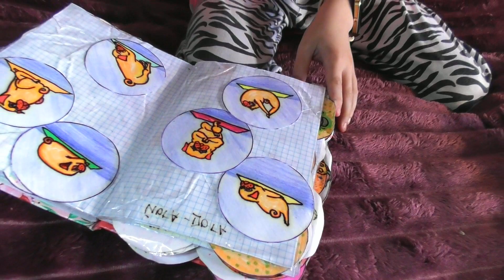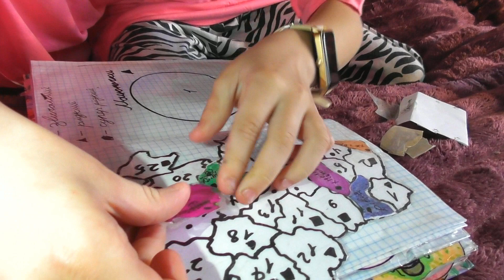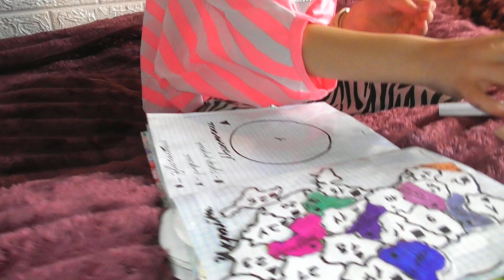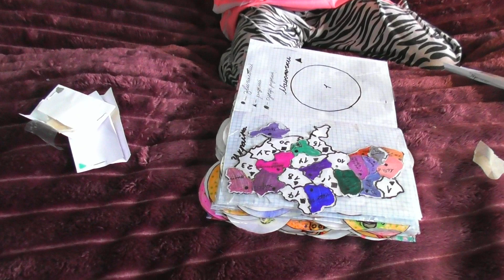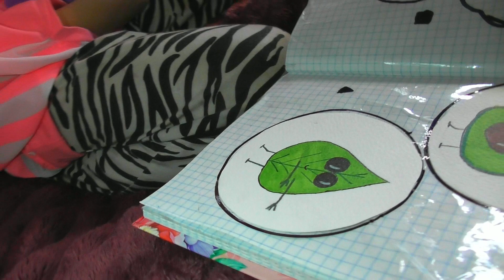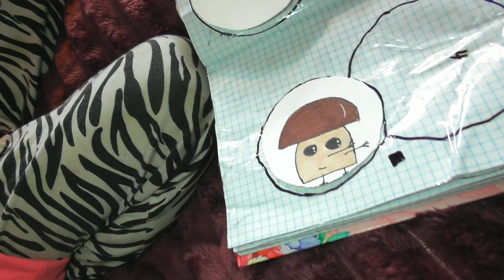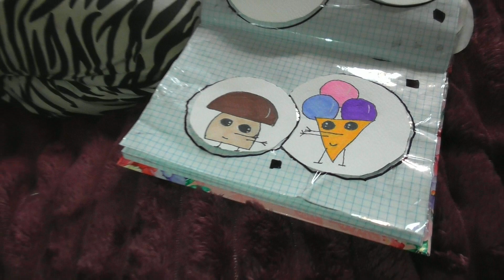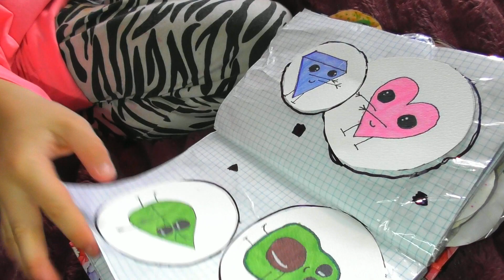Зробила такі наклейки з паперу